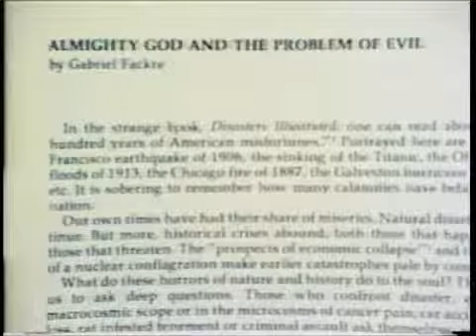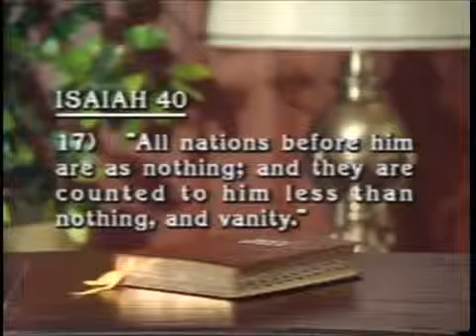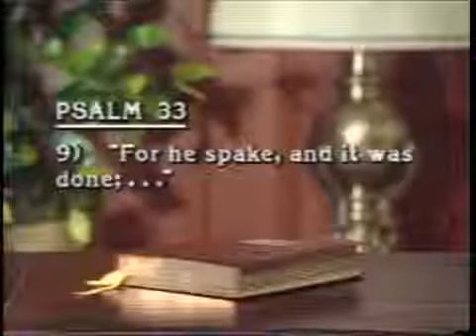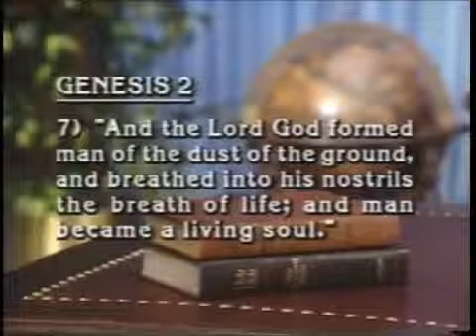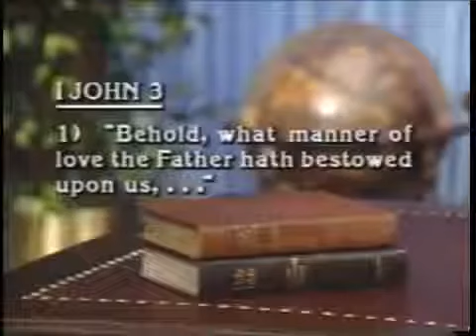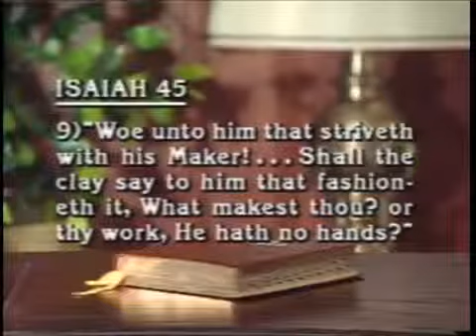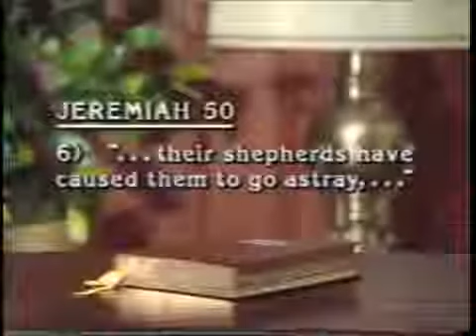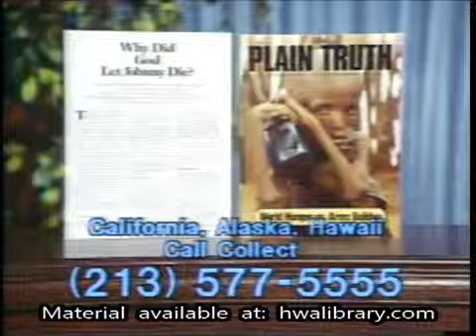Why Does God Allow Human Suffering